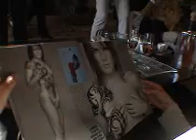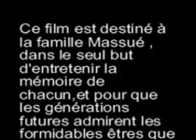75 ans Papyves 17 Février 2002